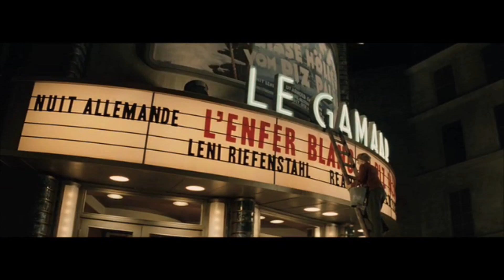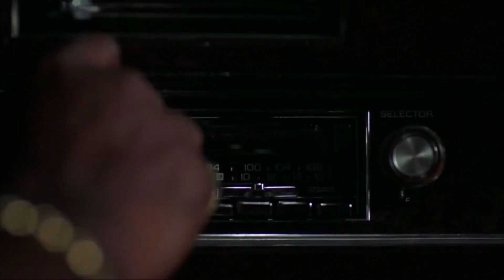Aksiyon ve Mizah bir arada!!!. Quentin Tarantino Filmleri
Film izlemeyi ve kitap okumayı seven biri olarak sizlerle birikimlerimi paylaşmak istedim. Geçmiş ve gelecekteki deneyimlerimi sizlere aktarmak için de bu kanalı açtım.
00:00 - 01:06 Tanıtım
01:06 Bir Zamanlar Hollywood'da
02:16 Nefret Sekizlisi
03:36 Zincirsiz
04:48 Soysuzlar Çetesi
06:04 Ölüm Geçirmez
07:05 Kill Bill 1
08:04 Kill Bill 2
08:55 Jackie Brown
09:54 Günbatımından Şafağa
10:35 Pulp Fiction